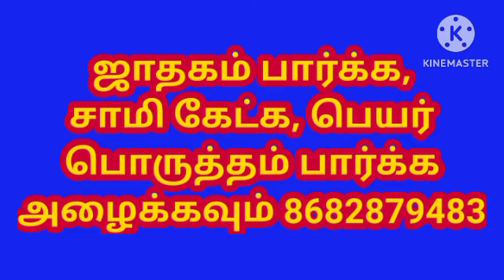கொடுத்த கடன் வசூலாக கடன் குறைய l Debt reduction as debt collection l kadan kuraya Astrology in tamil